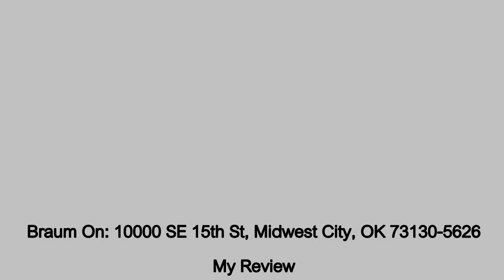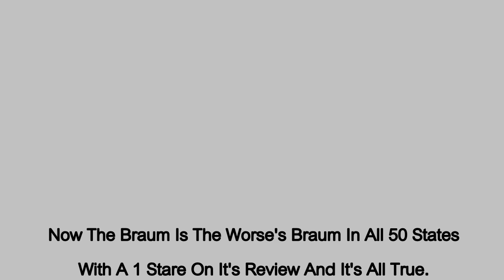My Braums Review 3/14/2019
My Braums Review 3/14/2019 The Worse Braums In America...